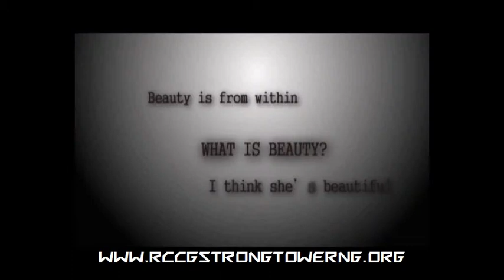Is Make-up a blessing or a curse?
Do you prefer women with or without makeup?
Ladies: Are you the same without it?
Why are some women so dependent on makeup
Is it healthy?
Where do I draw the line?
Is it impersonation/deception?